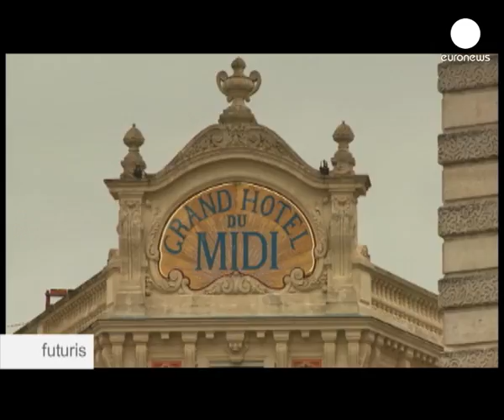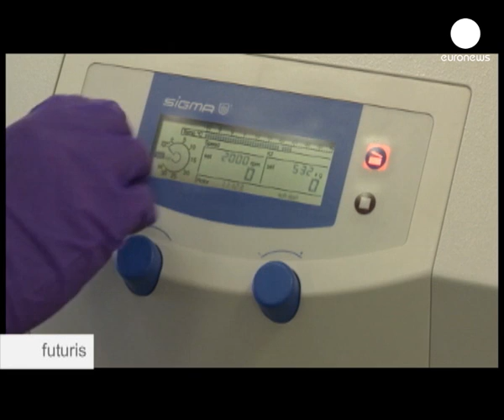Animal to human:hidden diseases - Futuris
Each year millions of people become infected by diseases transmitted by animals. These viruses can be found in nature especially in rodents.

To understand the risks involved , scientists are at work in the EDEN project to better understand the transmission paths. This week in futuris.